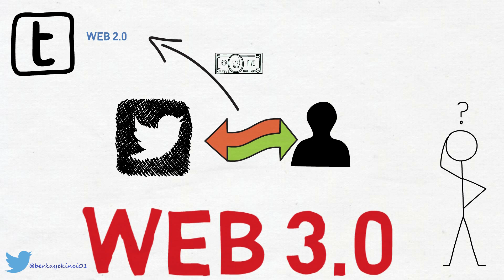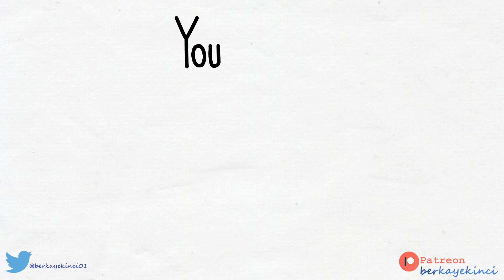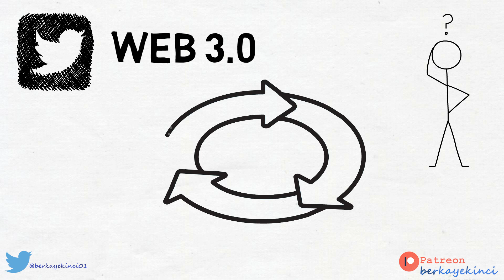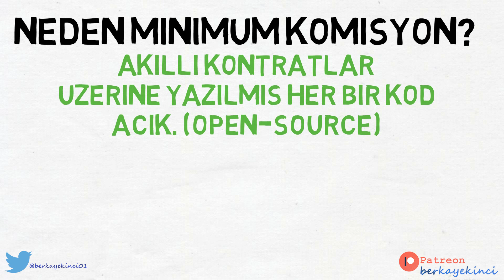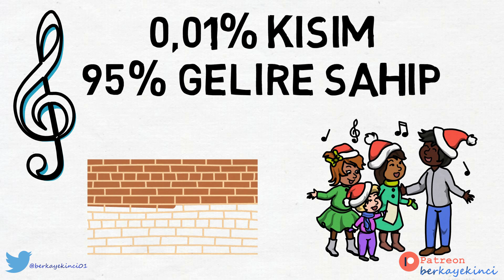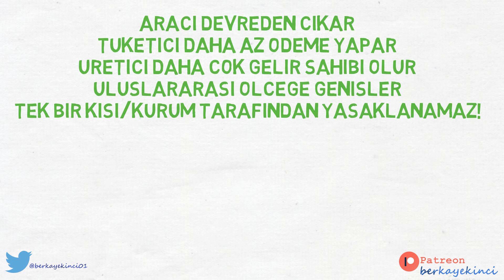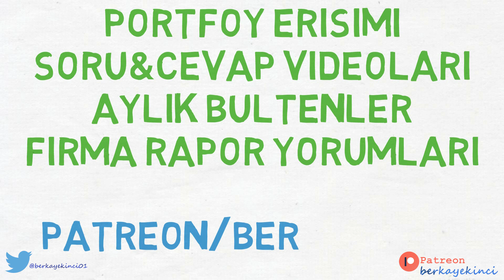WEB 3.0 (En büyük servet transferi!)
00:00 Web 3.0 nedir?
00:30 Twitter
01:20 Youtube
02:50 Akıllı kontratlar
04:30 Rekabet avantajı?
05:05 Yıkıcı teknoloji!
07:00 Özet

Önemli! : Video'da paylaşılan COIN/TOKEN'ların hiç biri YATIRIM TAVSİYESİ amaçlı değil, sadece ÖRNEK vermek amacıyla kullanılmıştır.
Dipnot: Buradaki yorumlardan yola çıkarak yatırım yapan kişilerin kararlar ve ticari amaçlı işlemlerden doğabilecek zararlardan hiçbir şekilde sorumluluk kabul edilemez ve bağlayıcılığı yoktur.